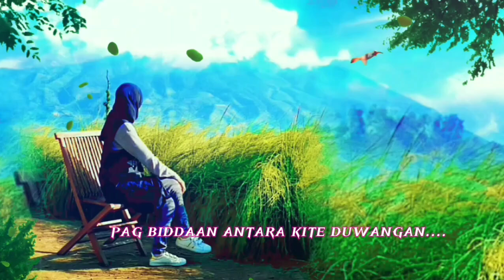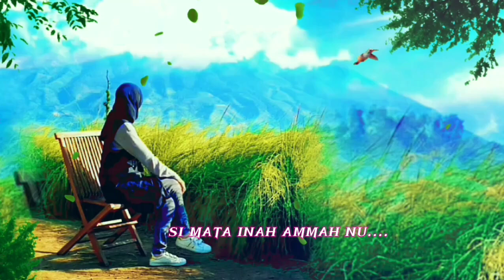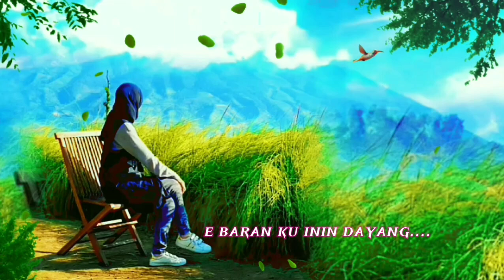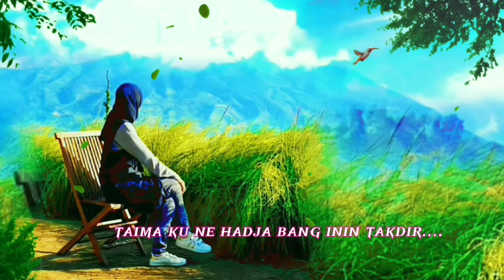yakan song mag sabal kite